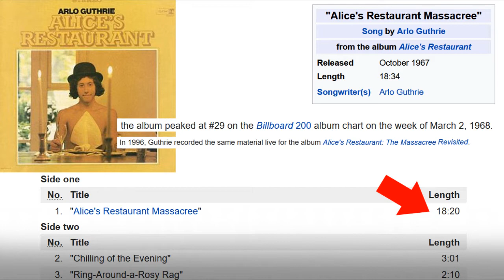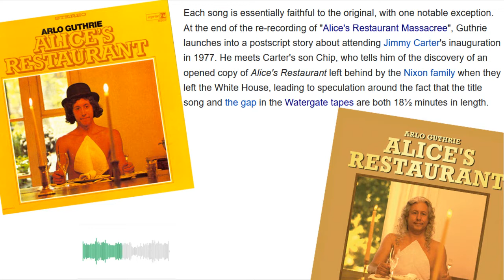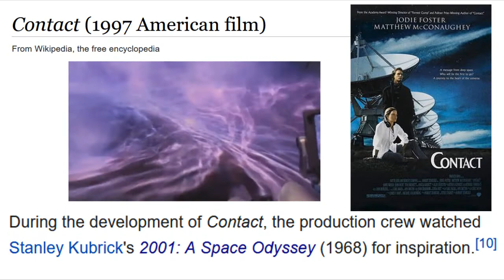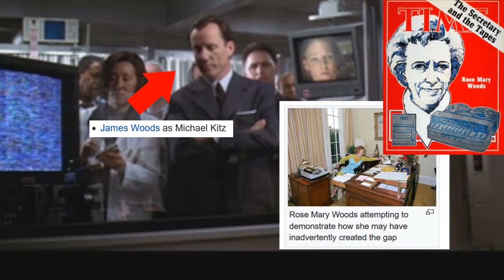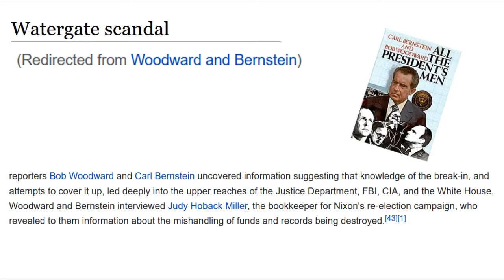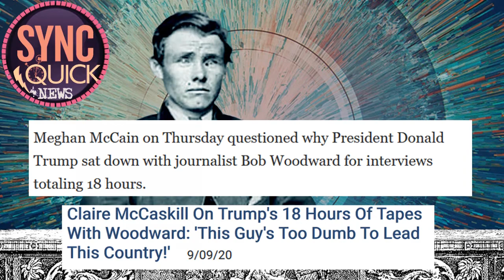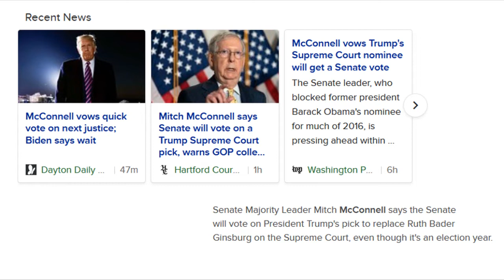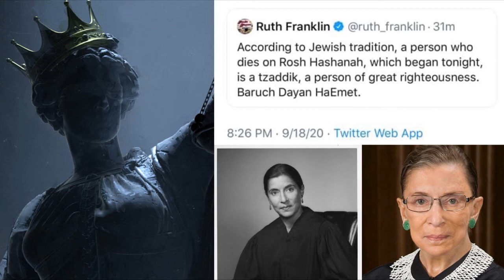Sync Quick News #34 WaterGate StarGate Alice and RBG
WaterGate:
Nixon Tapes  18 1/2 mins
Alice’s Restaurant 18:20 / 18:34 mins
{1996 live recording with Chip Carter on Watergate}

StarGate:
Jupiter 18 Months
Contact 18 months
Contact 18 Hours

2020:
Trump 18 Hours with Watergate journalist
{Same day Chip Carter news of his time at Whitehouse}